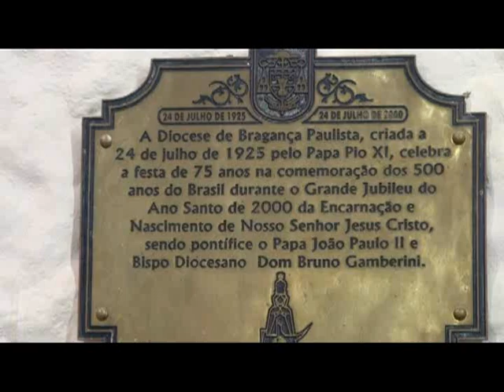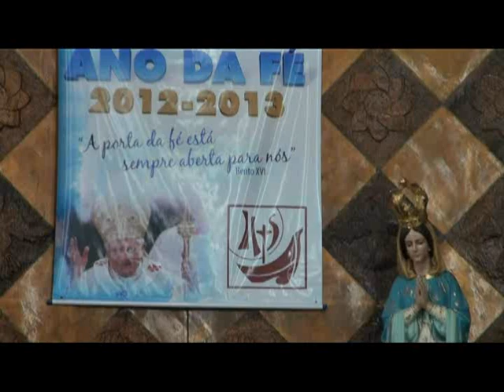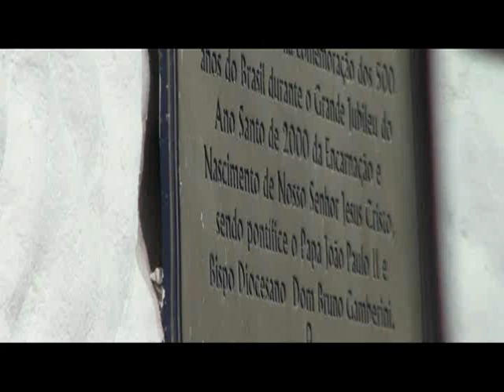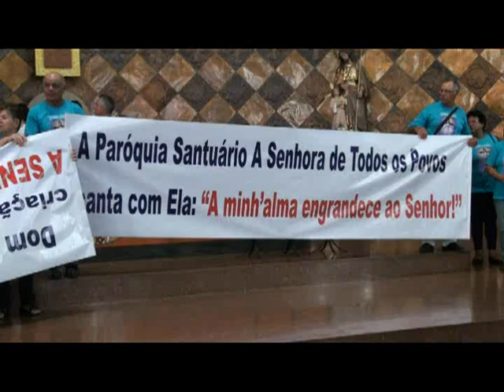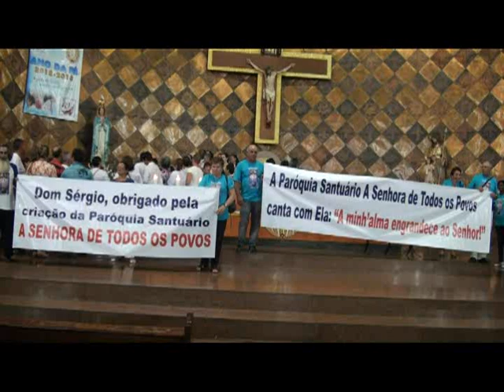2012 MISSA IMACULADA CONCEIÇÃO NA CATEDRAL BRAGANÇA